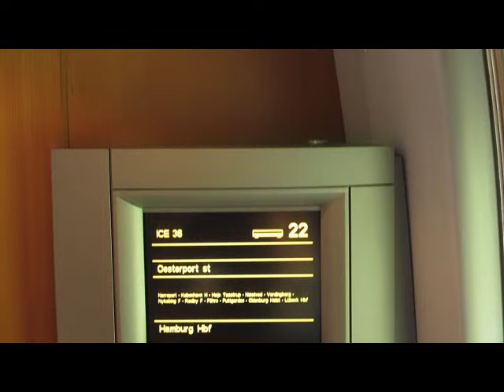Med ICE på Storstrømsbroen 2015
En tur over Storstrømsbroen i ICE 36 fra København mod Hamburg 10. august 2015.
Om nogle år udgår disse Baureihe 605-tog, en ny bro åbnes og den gamle Storstrømsbro lukkes.